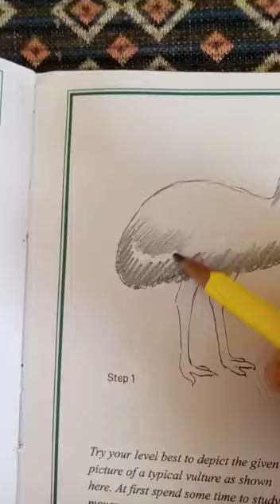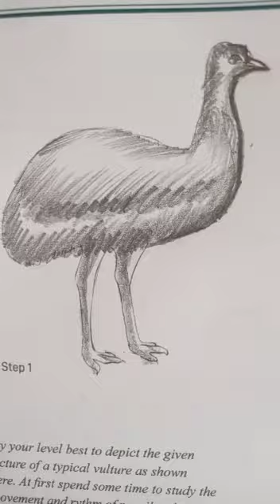Bird study 10th class